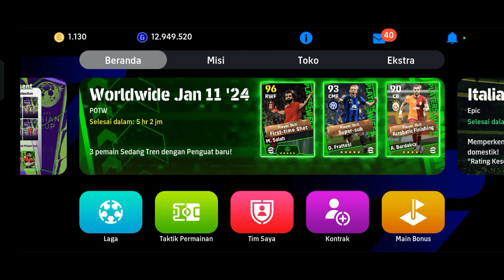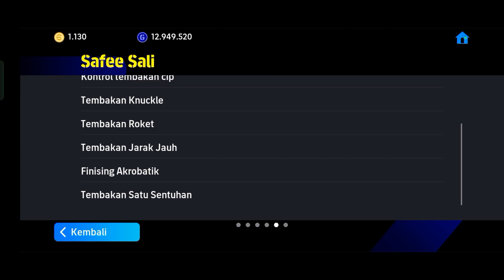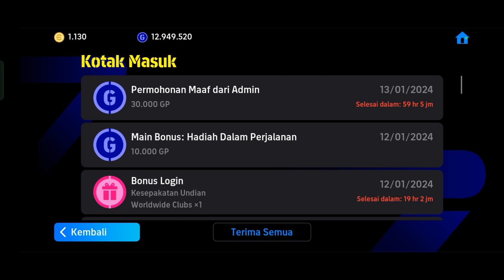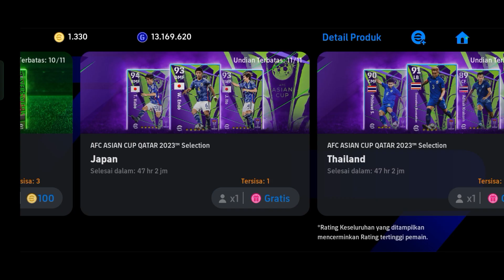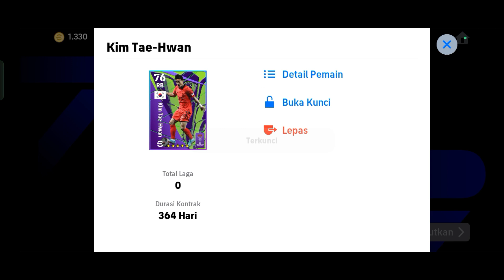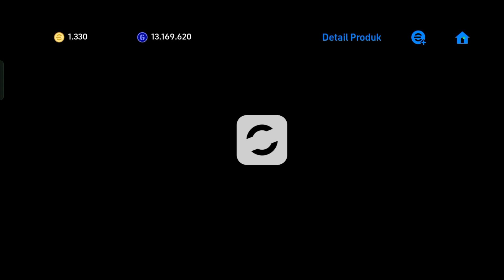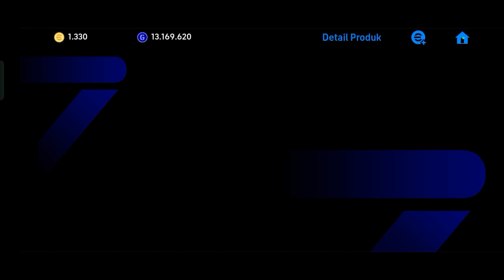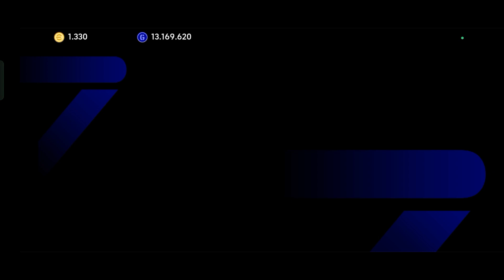Banjir Hadiah Dari Konami ||| eFootball Mobile Indonesia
Halo Guys!!!
Kali ini saya akan memainkan Game eFootball Mobile lagi dan di video kali ini lebih tepatnya saya akan merekrut beberapa pemain yang salah satunya adalah kesempatan mendapatkan pemain Epik!!! Wah penasaran nih apa ajasih yang Konami berikan